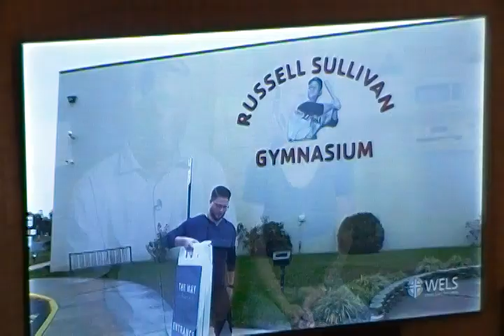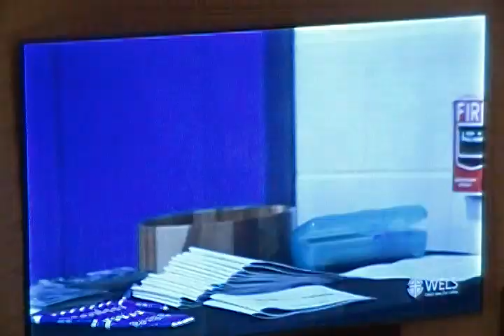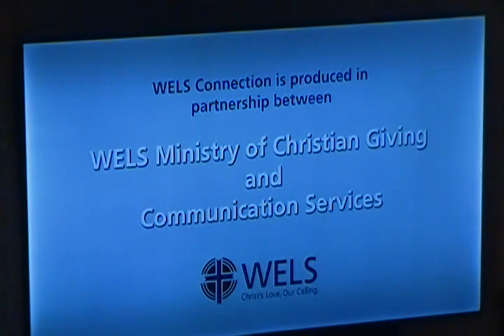3 3 24 Worship